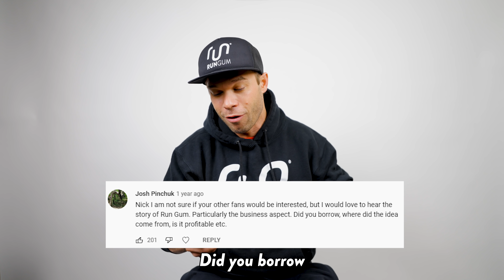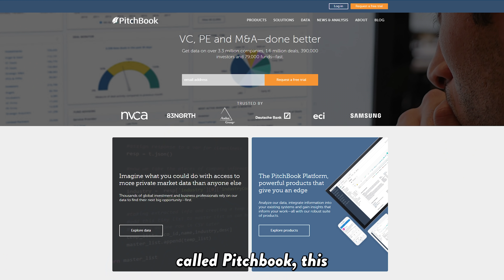How Much is My Company Run Gum Worth After 7 Years?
After this many years of booming business, I'm finally going to tell you guys how much Run Gum is worth, and the number is SHOCKING!

WINTERGREEN Run Gum is now available NATIONWIDE at Walmart! Go online and see if your local Walmart has it in store!